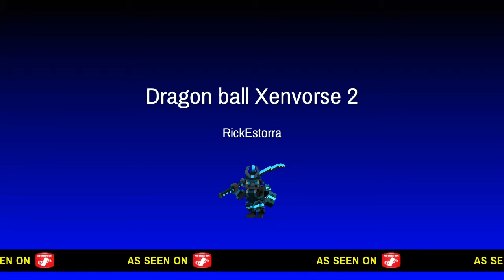Dragon ball Xenvorse 2 First Wish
My First Wish with Dragon finally got all seven dragon ball yay  Lol but that dragon taking over me While im taking XD  (leave comments Drop Like ) Stay Tuned More Video